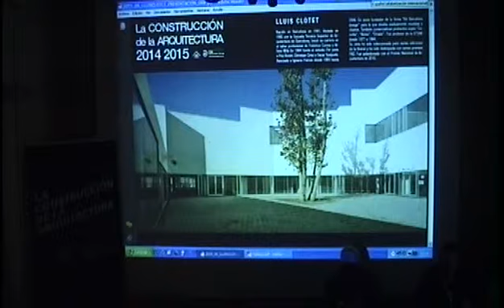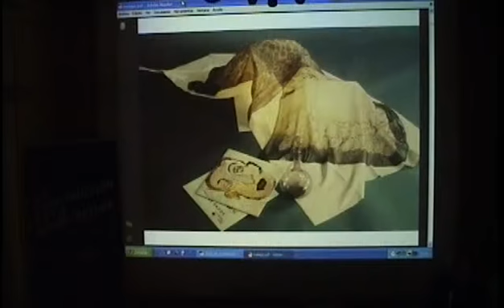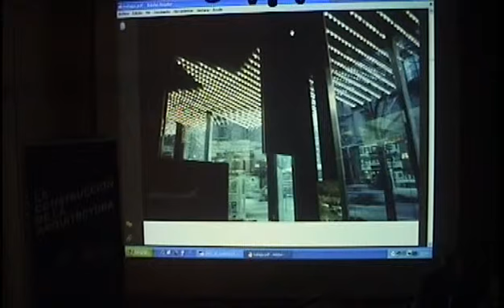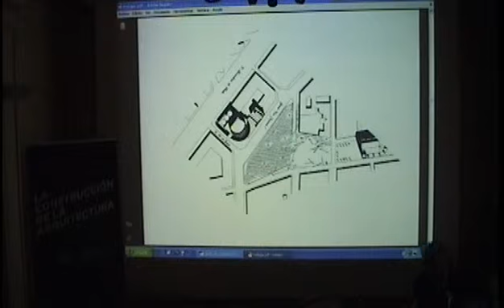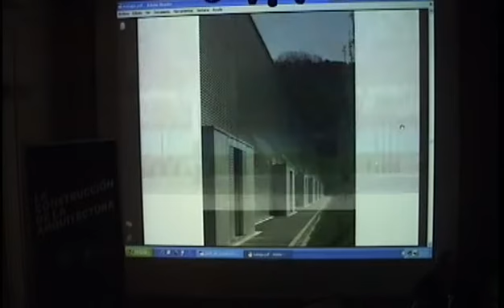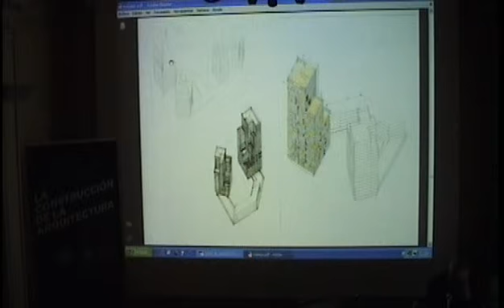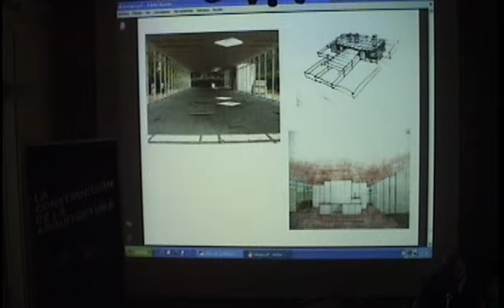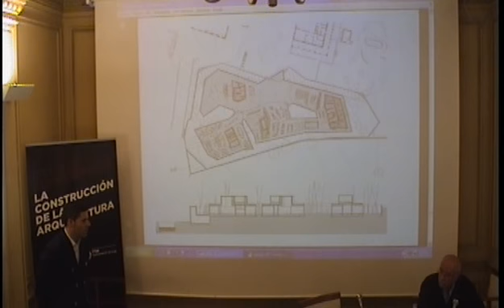Conferencia Lluis Clotet, 4 de junio de 2015